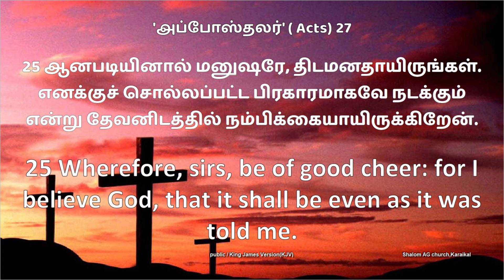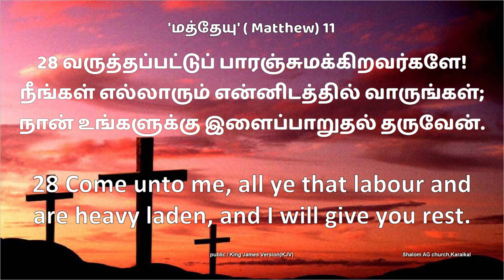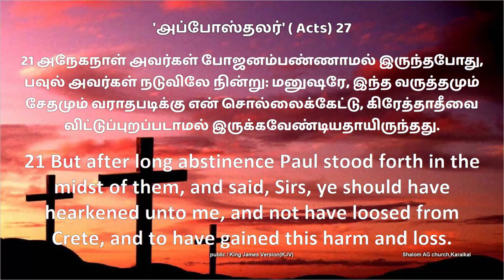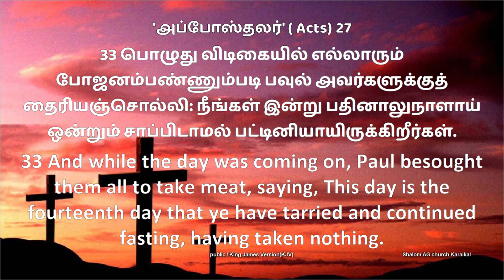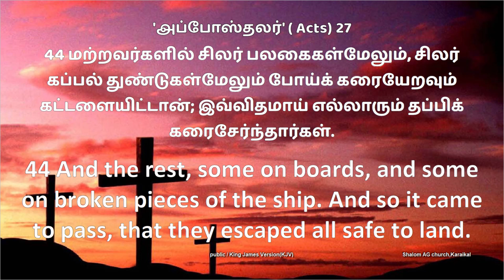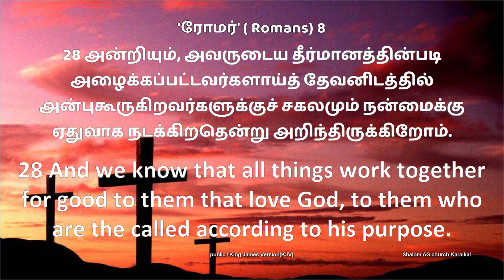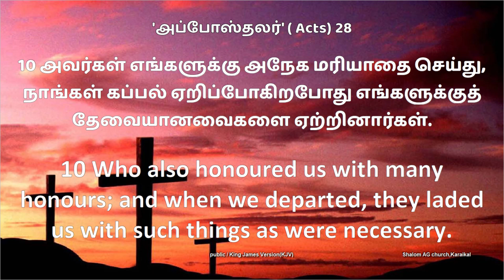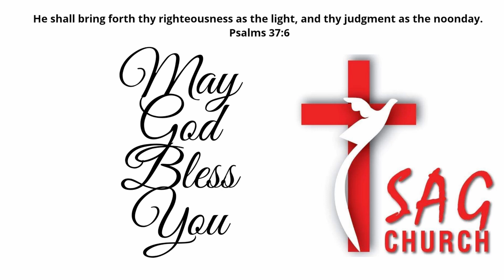Sunday Online Message |Shalom AG Church |Rev.Daniel